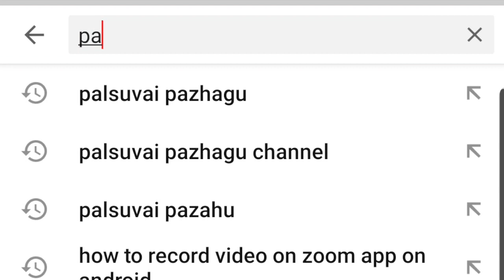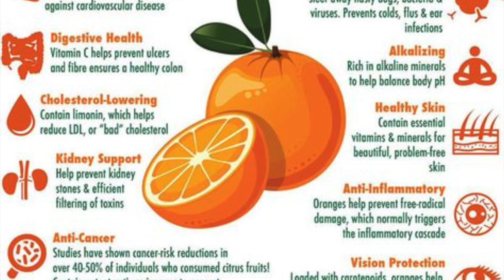ஆரஞ்சு சாதம்/how to make Orange rice/Orange pulao/Orange rice recipe in tamil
palsuvaipazhagu This video shows how to prepare Orange rice recipe in tamil
This recipe is too easy to make and also healthy

Below is the ingredients
1.Cinnamon stick-2
2.Sahi jeera -2 tsp/cumin seeds-2 tsp
3.Green chilli-2
4.Orange zest-1 tsp
5.cashew-15
6.Orange juice-1/2 cup
7.Coconut milk-1 cup
8.salt
9.Basmati rice-1 1/2 Cup
10.Butter-2 tsp
11.Oil-2 tbsp